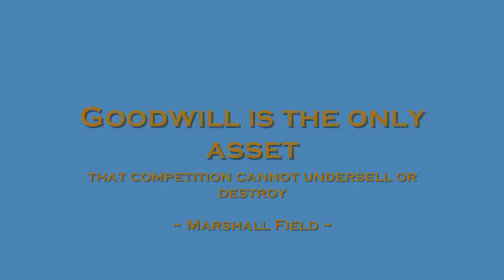North Palm Beach, Florida Area Apartments For Rent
Photos, Floor plans, Rates and Specials .. No Broker Fee!

Brand New Waterfront Apartment Homes! The lifestyle you desire is now within reach! Welcome home to, gated, waterfront paradise in the greater West Palm Beach, Florida area. Featuring seven distinct one and two-bedroom floor plans, we are certain there is one just for you. Each home is fully appointed with a designer kitchen, upgraded appliances, granite counter tops, designer flooring and a pavers private patio or balcony.

This beautiful West Palm Beach Area apartment community features an amazing private, waterfront clubhouse equipped with a large screen TV, executive business center, complete fitness center, sauna, and an expansive summer kitchen. You will find all of this alongside the heated waterfront, resort-style pool and spa. This beautiful West Palm Beach, Florida area apartment is located just minutes from the beautiful beaches of Singer Island, Florida.

West Palm Beach apartments are available in a wide variety of different neighborhoods and
surrounding cities. We have many pet friendly apartments on our web site in the West Palm Beach, Florida area.
All of my apartment listings in the West Palm Beach area have excellent amenities including
resort style swimming pools and spas, state-of-the-art fitness centers and beautiful tropical surroundings.
Be sure to check out  for the best deals in the West Palm Beach area.
Whether you are a local resident needing to move or you are from out of state, relocating to this area,
we will make your transition to West Palm Beach smooth and simple.

West Palm Beach lies two miles west of Palm Beach and has become a vibrant destination of its own. We offer luxury apartments for rent in the surrounding area. The greater West Palm Beach, Florida area ranks as the cultural, entertainment and business center of the entire county and northern Palm Beach territory. Apartments for rent are located throughout the area. Sparkling downtown buildings underscore the importance of the West Palm Beach, Florida governmental and corporate activity, but the heart of West Palm Beach is the small, attractive downtown area, full of charmingly restored historical buildings. Along with beautifully landscaped Clematis Street, you'll find boutiques, restaurants, apartments and nightlife. Thursday nights in downtown West Palm Beach features Clematis by Night, with live music, dance, art and food., Just minutes away from your apartment. The Old Northwood Historic District is a 1920s era neighborhood that is on the National Register of Historic Places. There are many West Palm Beach area apartments for rent just minutes from downtown West Palm Beach. Other attractions include the new Kravis Center for the Performing Arts, Ann Norton Sculpture Gardens and the Norton Museum of Art. West Palm Beach is also home to a unique 55-acre shopping, entertainment and shopping complex, complete with outdoor terraces, plazas and vibrant streetscapes. And, of course, the world famous beaches of Palm Beach County are just minutes away.
West Palm Beach, Florida apartments for rent.